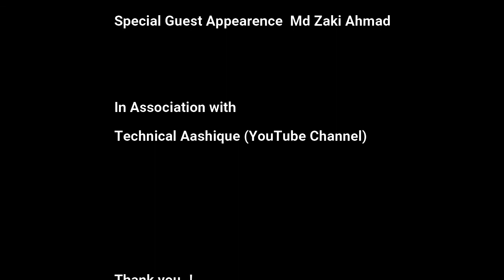Mauraha Bridge Sitamarhi to Thikha Majhaur Sitamarhi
Short Description about trip
Trip start from Mauraha Bridge which is located in pandaul sitamarhi
and end at Thikha majhaur village sitamarhi.